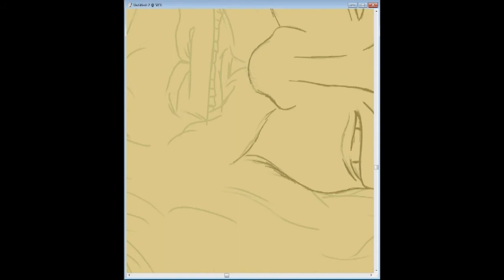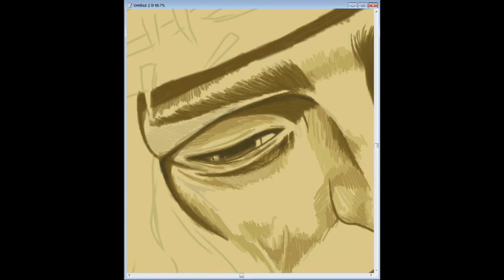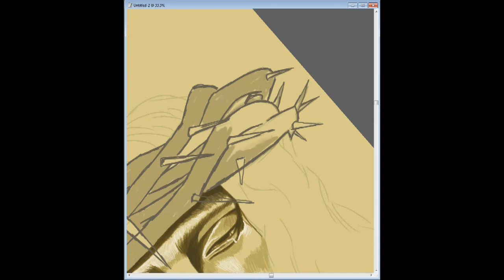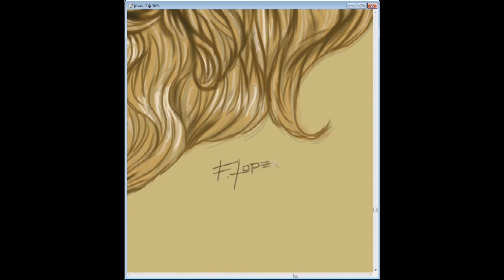Sketch Digital Drawing using Wacom Tablet and Corel Painter 12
To paint this drawing i used a Wacom Tablet Intous 5 and Corel painter 12
This is a sketch from an original art by David Garcia
Bond-Allegretto